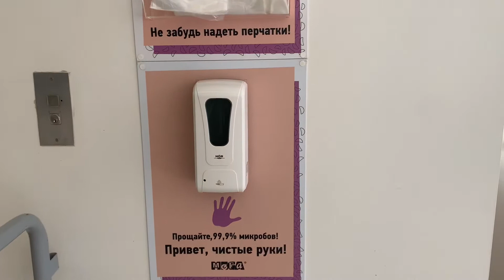ТЦ МЕГА. Предосторожности в связи с пандемией короновируса. Перчатки, средства для дезинфекции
В Меге администрация бдительно следит за соблюдением мер предосторожности.